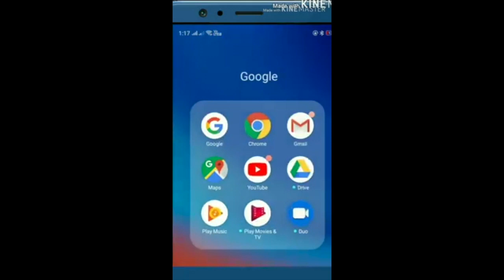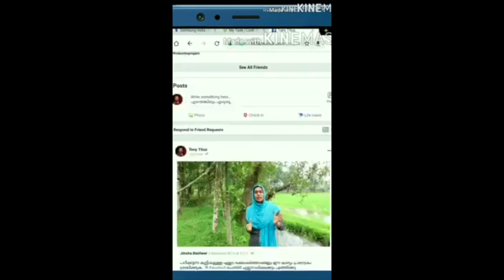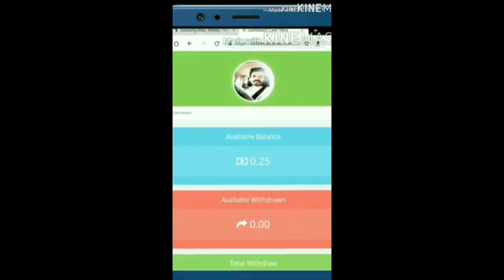ചെറു പുഞ്ചിരികൊണ്ട് ഫോട്ടോ നന്നാക്കാമെങ്കിൽ എന്നും പുഞ്ചിരിച്ചാൽ ജീവിതം നന്നായേക്കാംComedy